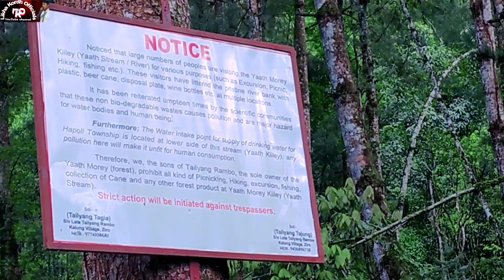Adventure || Lower Subansiri || Arunachal Pradesh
ADVENTURE SOMEWHERE Ziro
2 year after we adventure...
Lower Subansuri District.. Arunachal Pradesh